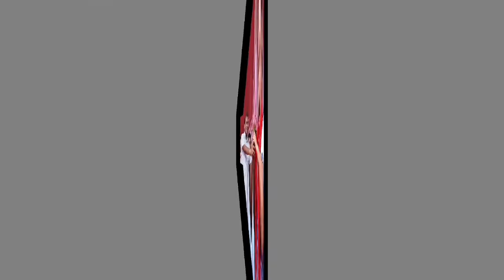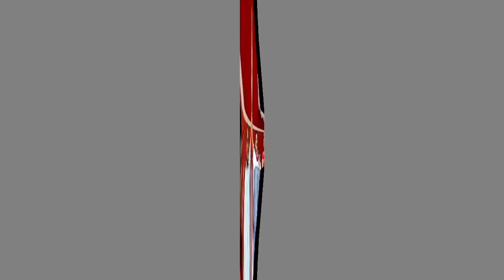චොකා මල්ලීට පාර්ලිමේන්තු යන්න අවසරදෙමින් දුන් තීන්දුවට එරෙහිව අභියාචනයක්.